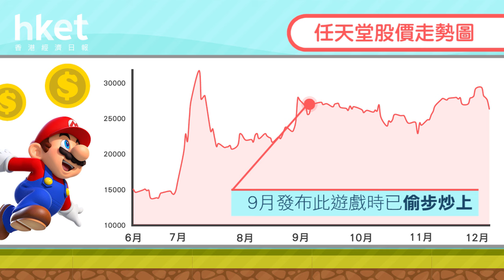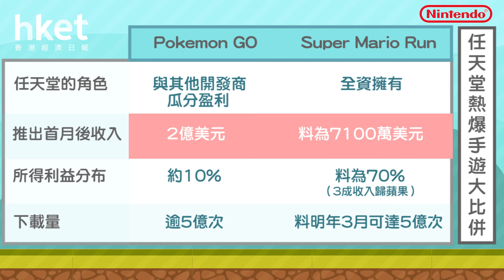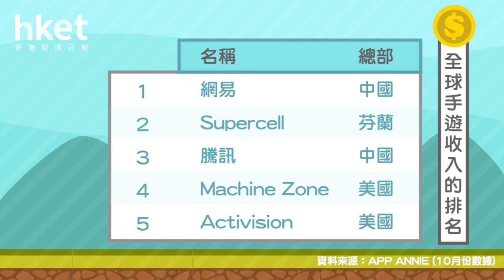馬利奧再掀熱潮 手遊吸金要「過三關」（2016年12月16日）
【香港經濟日報】繼Pokemon GO之後，由任天堂開發的Super Mario Run今日正式登陸iOS平台，不足一日已登上全球62個國家下載排名最高的應用程式，但下載量高又是否等如吸金力強？……（更多內容：